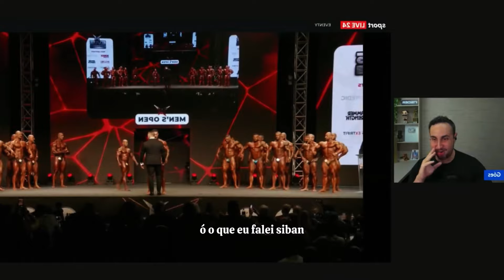Cbum na OPEN! React do Rodrigo Goes / Prévias e confrontos em Praga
Cbum na OPEN! React do Rodrigo Goes